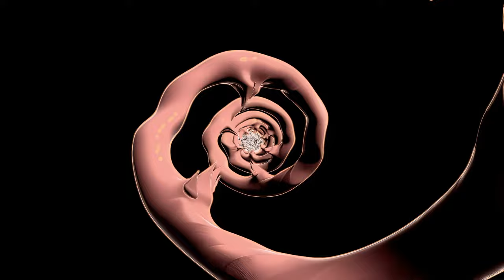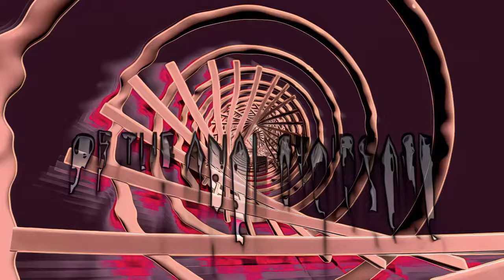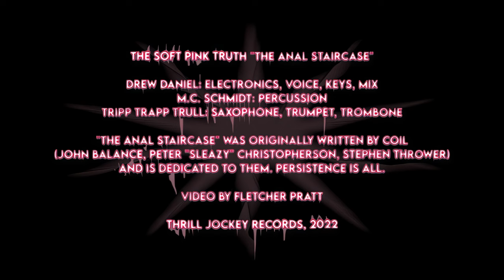The Soft Pink Truth - "The Anal Staircase" (coil cover) - official music video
Listen to more from The Soft Pink Truth's Was It Ever Real mini-album:

Drew Daniel: electronics, voice, keys, mix
M.C. Schmidt: percussion
Tripp Trapp Trull: saxophone, trumpet, trombone

"The Anal Staircase" was originally written by Coil (John Balance, Peter "Sleazy" Cristopherson, Stephen Thrower) and is dedicated to them. Persistence is all.

Video by Fletcher Pratt

Was It Ever Real? Is a super juicy, super limited CD and cassette-only release from The Soft Pink Truth, otherwise known as Drew Daniel, one-half of the iconic experimental electronic duo Matmos. This limited mini-album (a harbinger of where The Soft Pink Truth is headed) is part of Thrill Jockey's 30th anniversary special limited releases. Four new songs kick off where Shall We Go On Sinning So That Grace May Increase? left us, hitting us with the aching vocals and throbbing beats of the Dark Room Mix of "Is It Going To Get Any Deeper Than This?", a space age, super sexy, nearly 8-min banger. The EP also features a cover of Coil’s immortal queer classic “The Anal Staircase”, reinterpreted here with slinky hi-hats, a horn section and psychedelic vocal treatments. The closing title track is a slow-burning post-soul instrumental number with twanging lead guitar from Acetone’s Mark Lightcap and harpsichord by Tom Boram. The entire mini-album moves the listener across the genres of disco, minimalism, ambient, and jazz, sliding onto and off of the dancefloor.

Crossfading from hedonism to reverie as it remembers past pleasures and imagines a future yet to come, the EP is also a noticeably social affair, with guest contributions from Matmos' M.C. Schmidt, Daniel Clarke, Id M Theft Able, Rose E. Kross, Tripp Trapp Trull, Koye Berry, and Andrew Bernstein (Horse Lords). The resulting music is not retro kitsch but pays homage to highly personal interpretations of disco such as Arthur Russell, Don Ray, Dr. Buzzard’s Original Savannah Band, and Mandré, or the jazz funk of Creed Taylor and CTI Records. The cassette and CD both feature artwork by Robert Beatty (Oneohtrix Point Never, The Weeknd, The Flaming Lips).